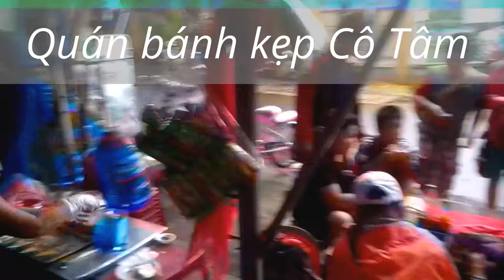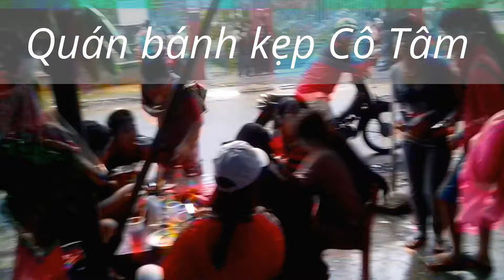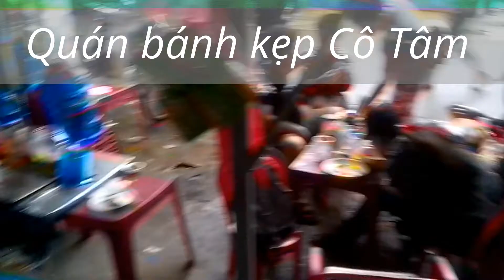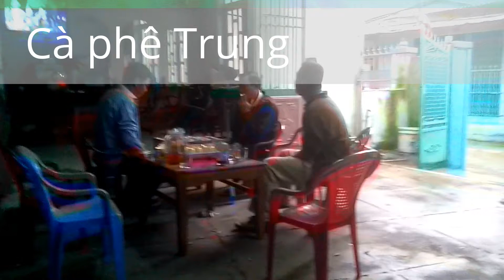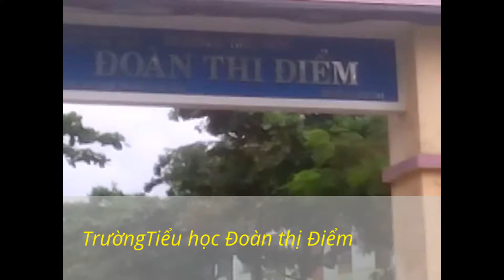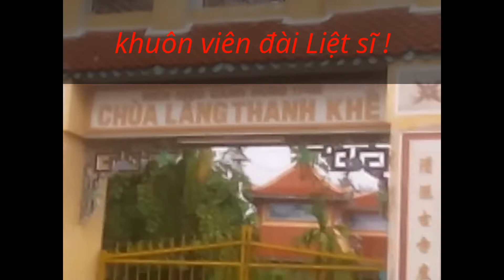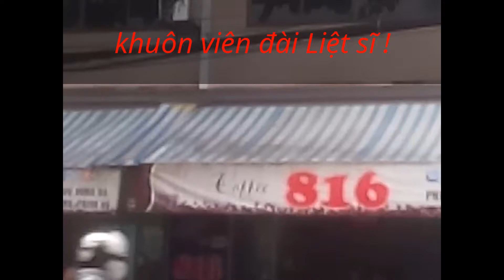Video Quán ngon Cô Tâm!